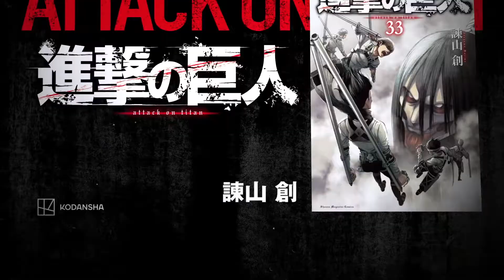Tomo 33 y 34 final de Shingeki no Kyojin【VIDEO PROMOCIONAL】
Tomo 34 9 de abril en Japón